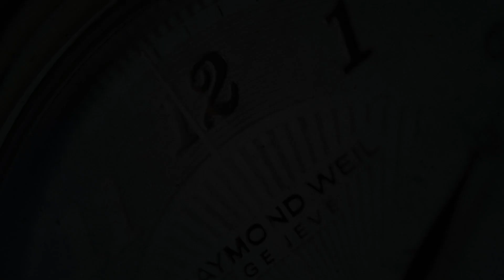Seals Model A.5 Slate Grey (Pre-owned)